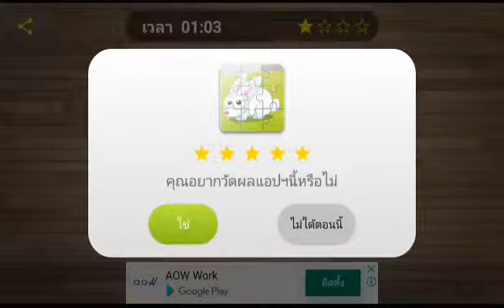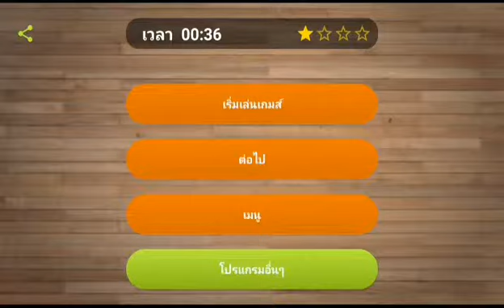ต่อจิ๊กซอว์ ยีราฟ เสือ หมี Puzzle giraffe,tiger,bear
เพื่อจะได้ไม่พลาดคลิปใหม่ๆได้ก่อนใคร
และเพื่อเป็นกำลังใจในการทำคลิปต่อไปด้วยค่ะ